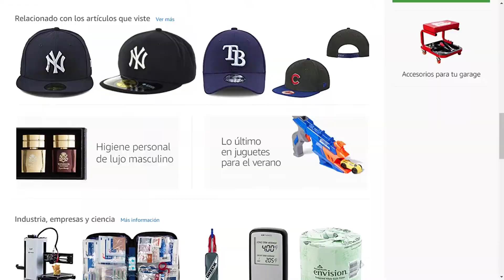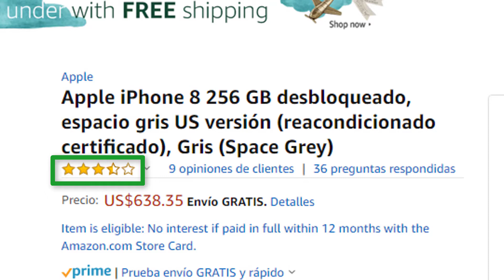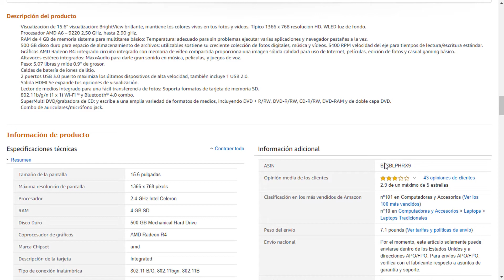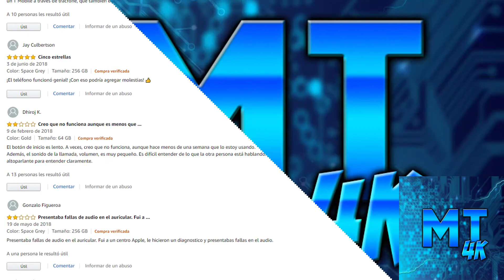Como Hacer Una Buena Compra en Amazon (HD) 2018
En momentos queremos realizar una compra de algo en especifico que quizás por el diseño que deseamos  no lo encontramos en nuestro país o por el precio que es demasiado elevado, decidimos pedirlo a través de Amazon, aquí te mostraremos algunos Tips o consejos para que puedas realizar una compra perfecta y sin ningún tipo de inconvenientes.

Saludos y abrazos para todos, muchas gracias por seguir con nosotros :)